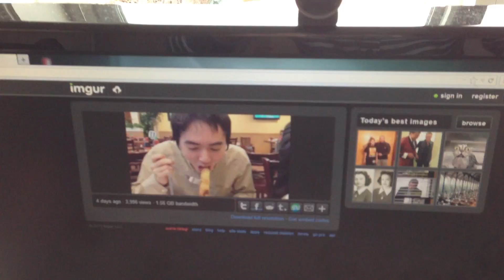Trolling TheOddOne - With Eggroll GIF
I set up a GIF of TheOddOne going to town on an eggroll on his desktop and waited for him to wake up to turn on his monitor.